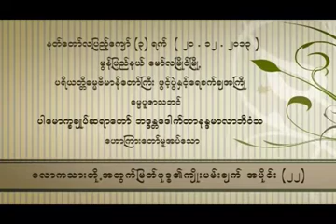လောကသားတို့အတွက် မြတ်ဗုဒ္ဓ၏ကြိုးပမ်းချက် ၂၂